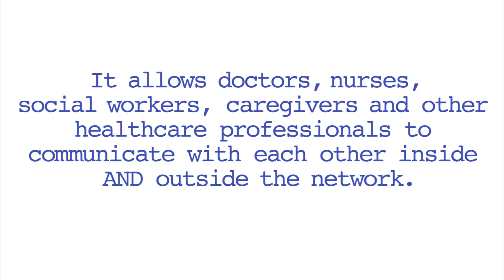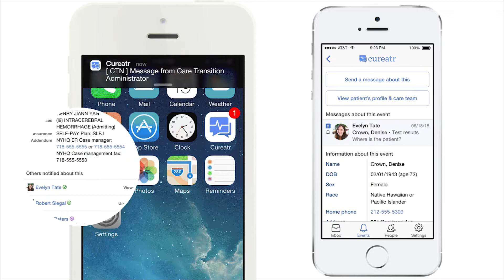B2B Presentation Sales Video for Healthcare Client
Presentation video for B2B healthcare client.